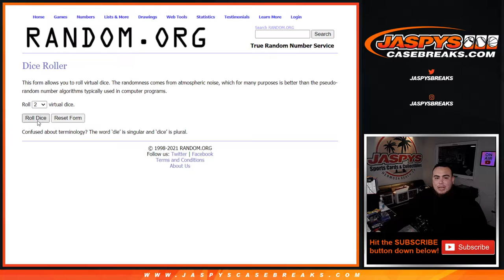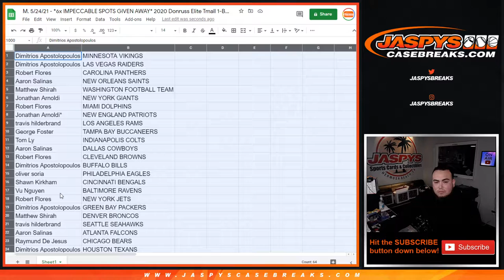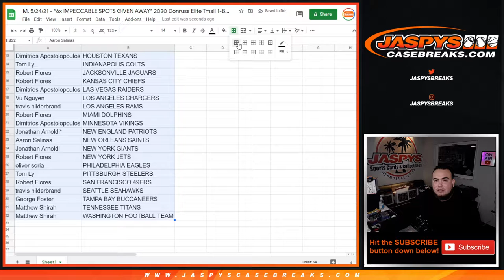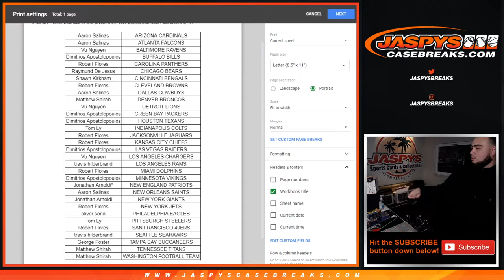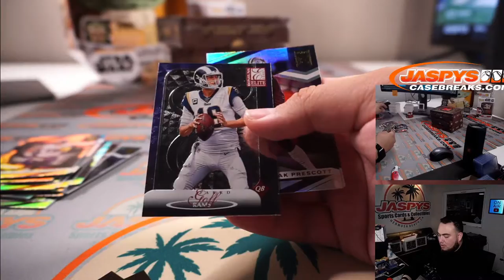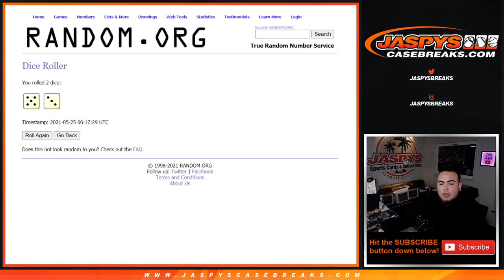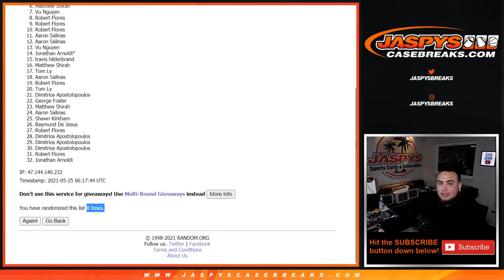M. 5/24/21 - *6x IMPECCABLE SPOTS GIVEN AWAY* 2020 Donruss Elite Tmall 1-Box Break #12 *RT*